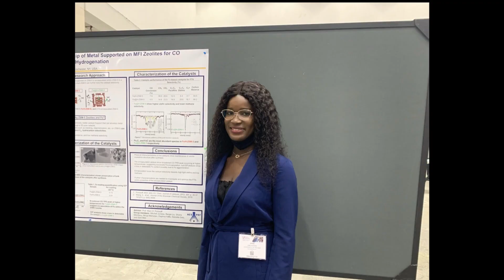Why You Should Attend Academic Conference and 4 TIPS on How You Can Get Money to Fund Your Travel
Grad School Series, episode 1: Why You Should Attend Academic Conference and 4 TIPS on How You Can Get Money to Fund Your Travel.
In this video, I shared tips on how you can fund your conference travel and gave the advantages of attending an academic conference.
This is a new series which I named grad school series. Watch out for episode 2.